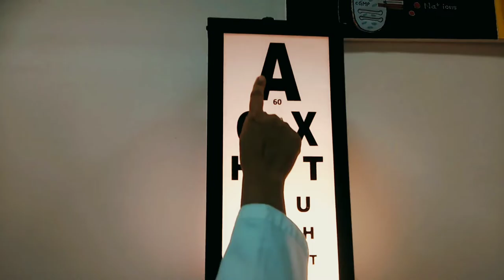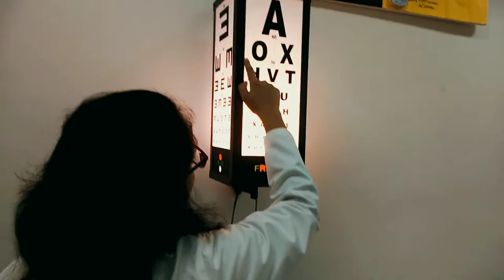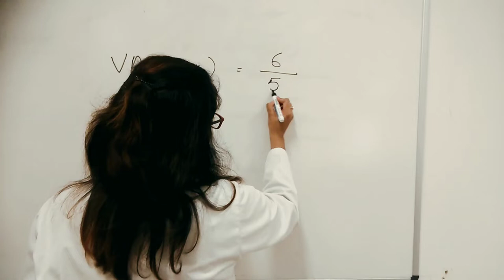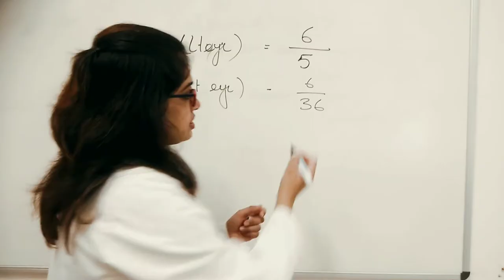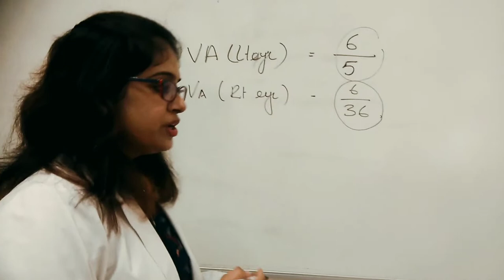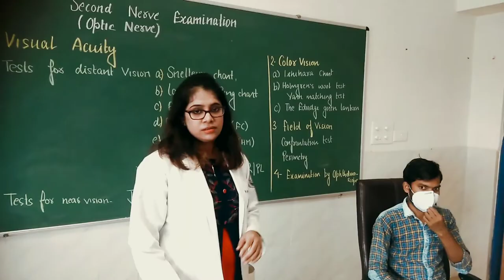Visual acuity and Snellen's chart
In this video it has been shown how to detect visual acuity by using Snellen's chart
it will answer the questions:
How do you use a Snellen eye chart
scale chart
What is the 20/20 line on an eye chart?
How do you do a Snellen test at home?
How do you read an eye chart?
How do you use a Snellen chart at 10 feet?
How far away should a Snellen chart be?
How many types of Snellen charts are there?
How can I check my 20/20 vision at home?
What line on an eye chart is 20 40?
Are all Snellen charts the same?
What line should you be able to read on an eye chart
Which chart is used for visual acuity test?
What is the proper way to test visual acuity?
How do you assess visual acuity using a Snellen chart?
What is the most common way to test visual acuity

Link for hematology lab experiments

Total RBC counting using hemocytometer